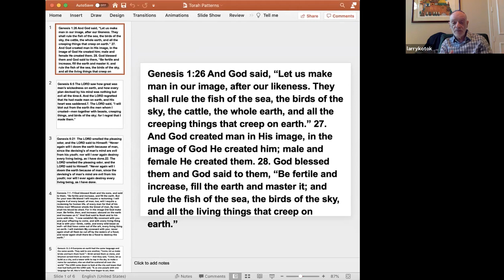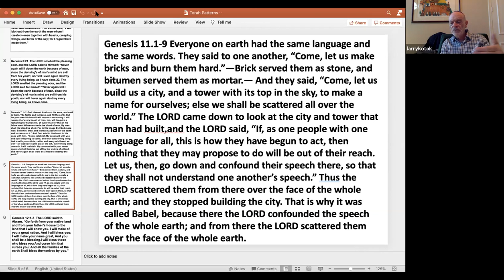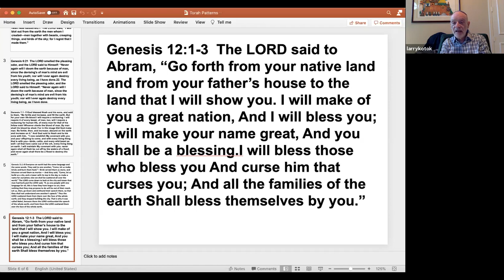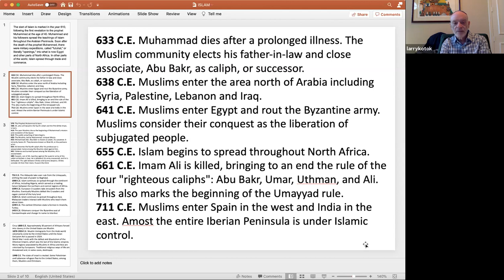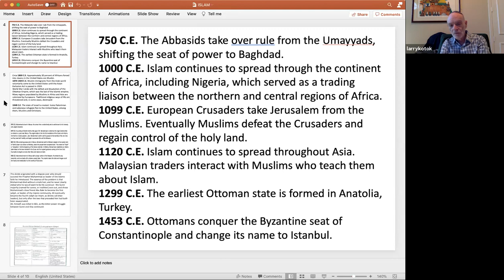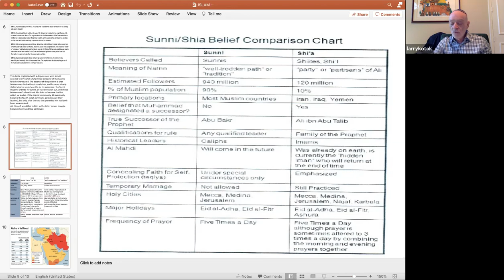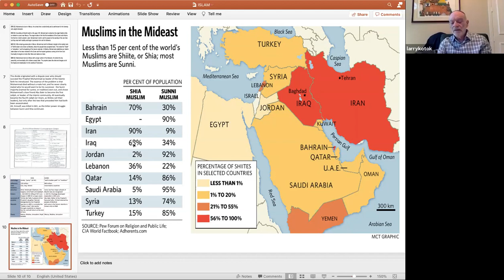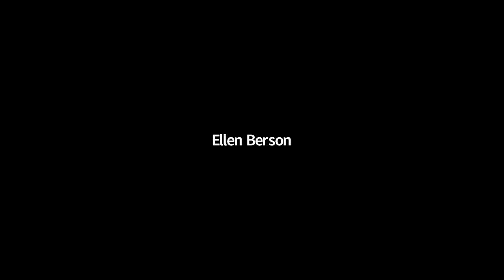5 5 21 Religions of Abraham Session 2 Rabbi Kotok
Rabbi Kotok leads this discussion on "How Islam Emerged from Judaism and Christianity"